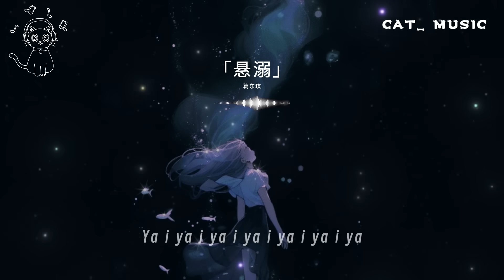「懸溺」- 葛東琪 | 抖音熱播『So funny Ya i ya i ya i ya i ya i ya i ya』【動態歌詞lyrics viedo/純享】完整版♫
❖歌詞在下面↓
懸溺 - 葛東琪
演唱：葛東琪
作曲：葛東琪
作詞：葛東琪
編曲：葛東琪
錄音師：葛東琪
混音師：葛東琪
製作人：葛東琪

我主張制止不了就放任
這慾望與絕望之爭
餘溫她卻喜歡過門
臨走呢 還隨手關了燈

So funny
Ya i ya i ya i ya i ya i ya i ya
Ya i ya i ya i ya i
It's so funny ya i ya i
It's so funny ya i ya i ya i ya i ya

我主張克制不了就放任
懸上該有的天真
起伏在於喜怒哀樂
鬆了繩 大不了無人問

Ya i ya i ya i ya
00:00:00  懸溺 - 葛東琪
00:00:54  副歌 (Chorus)
❖Things I can't say,my music speaks them for me.❖
» 歌曲與圖片版權屬原創者與公司所有，若喜歡他們的音樂請支持正版。本頻道只為歌曲推廣及宣傳之用，無意冒犯任何人或公司。若版權方認為影
片有侵犯版權權益的內容，請與我們聯系，我們將卸下影片，謝謝。♫
» The copyright of the song and picture owned by authentic author and company, if you like their music, please support the original. If the copyright